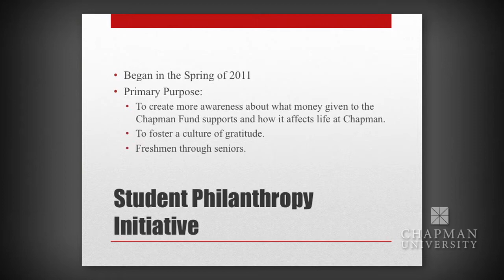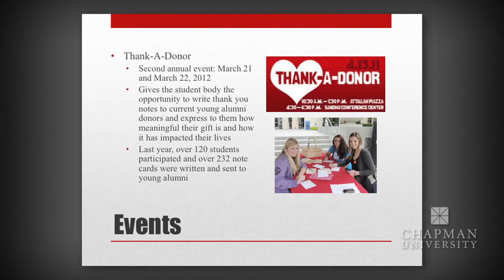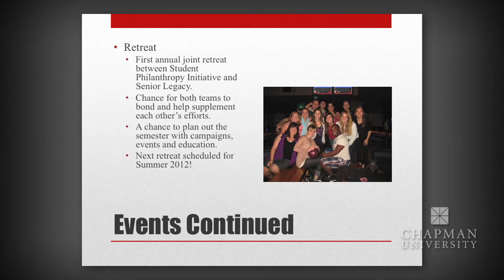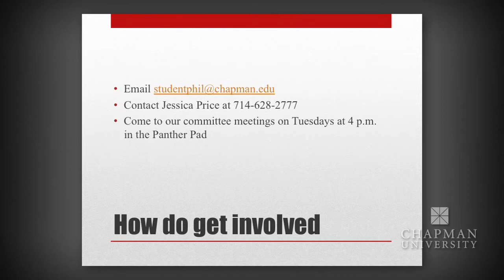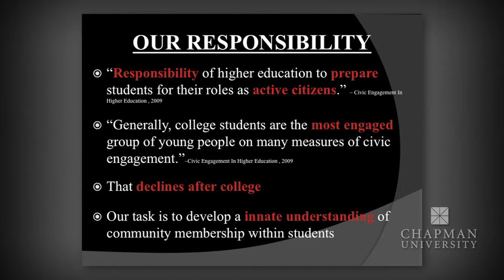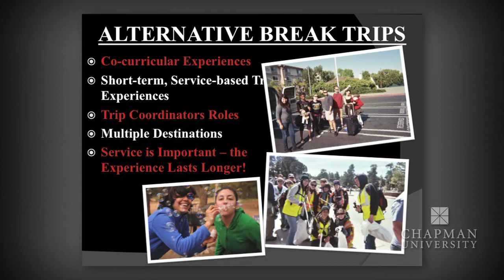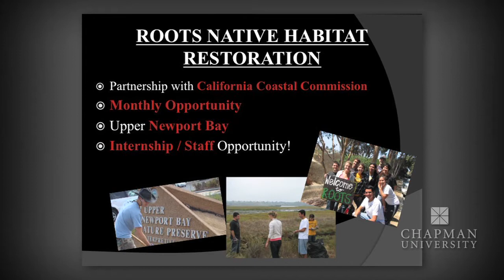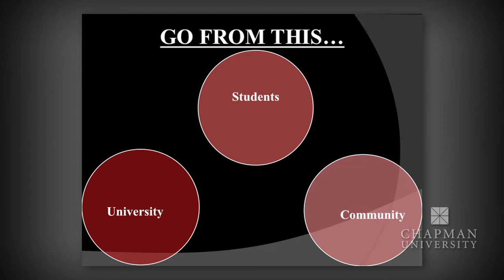Student Philanthropy, Junior Parents Curriculum 2012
"Student Philanthropy and Civic Engagement: What It Means for Your Student" is the topic of this workshop featuring Chris Hutchison, Director of Student Civic Engagement, Jessica Price, Young Alumni Giving Coordinator, and a student panel.

Last year, to celebrate our 150th anniversary, students pledged to do 150,000 community service hours. Students talk about their experiences and how Chapman supports them.
Part of the Chapman University Parents Ambassador Council Spring Meeting, Saturday, February 25, 2012.